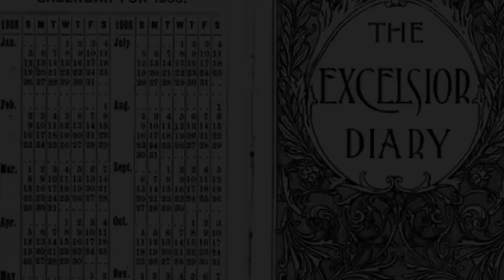Why names of days are what we have today?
🌟 Who Named Days of Our Week 🌟

Have you ever wondered why our days of the week are named the way they are? The answer lies in the stars—literally! In this fascinating video, we explore the surprising connection between the ancient planets and the days of the week. From the Sun and the Moon to Mars and Jupiter, each day has a celestial origin that dates back to ancient civilizations like the Babylonians and Romans. Join us as we uncover the astrological roots and mythology behind our modern calendar!

We’ll also dive into the etymology of the word "planet," which comes from the Greek word "planetes," meaning "wanderer." These celestial wanderers not only shaped our understanding of the cosmos but also influenced the way we organize our time today.

💬 In this video, you'll discover:

The surprising connection between the seven ancient planets and the seven days of the week.
How ancient civilizations like the Babylonians and Romans influenced our modern calendar.
The etymology of the word "planet" and what it really means.
The role of mythology in shaping the names of the days of the week.
Fun facts about the Sun, Moon, Mars, Jupiter, and other celestial bodies.

Welcome to Discover Riya!

Embark on a journey of discovery as we uncover fascinating facts and intriguing insights from around the world. Our channel is dedicated to bringing you the most interesting and little-known facts that will captivate your curiosity.

🔍 What We Cover:

Interesting Facts: Dive into a wide array of topics and learn surprising facts about history, science, culture, and more.
Top 10 Lists: Explore curated lists of the most intriguing and thought-provoking facts.
Technology & Future Trends: Discover amazing facts about the latest technological advancements and what the future holds.
Stories & Mysteries: Get lost in captivating stories and unravel the mysteries of the world around us.

Join us on this exciting adventure into the world of knowledge!